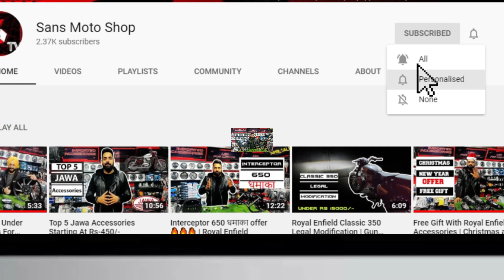Bajaj Avenger Modification Under 9999/-|Accessories For Bajaj Avenger| Sans Moto Shop|Part-2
So, We are back with a brand new video on Bajaj Avenger modification accessories you must have.
We have got All types of Alloy wheels, headlight, fog light, silencer, custom accessories, etc….

Our store address: Sans Classic Parts (Sans Motoshop)

Building no. 1223, Gali Number 5, Bank St, Nai Walan, Karol Bagh, New Delhi 110005

Bajaj Avenger Accessories
Jawa Accessories
Royal Enfield accessories
Bullet accessories
Bullet classic 350
Bullet standard
Bullet bike
Bullet price
Bullet 350
Royal Enfield price
Royal Enfield bike
Royal Enfield thunderbird
Royal Enfield thunderbird 350
Royal Enfield Thunderbird 350x
All motorcycle accessories available here.